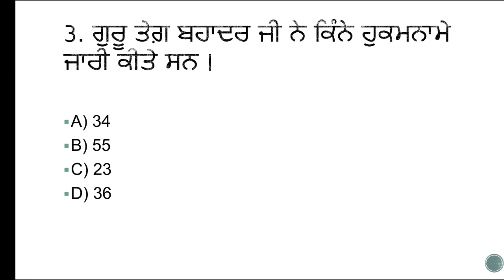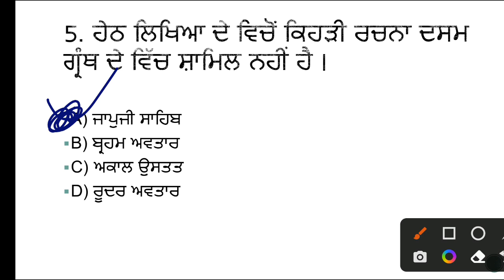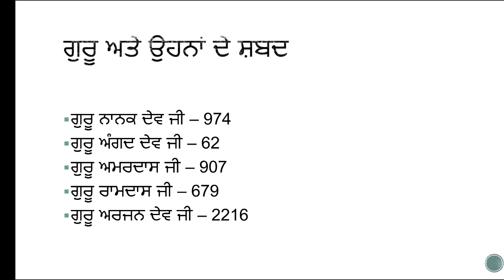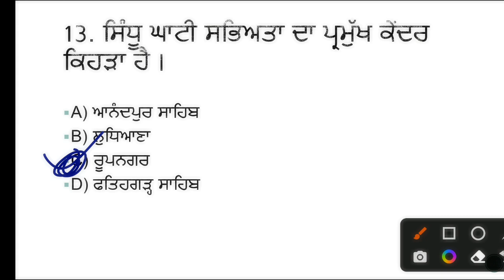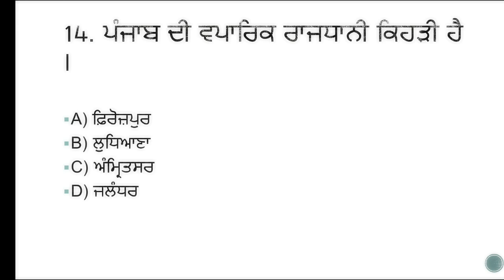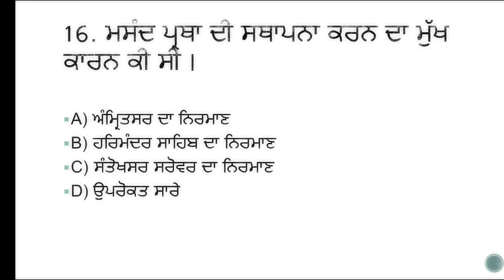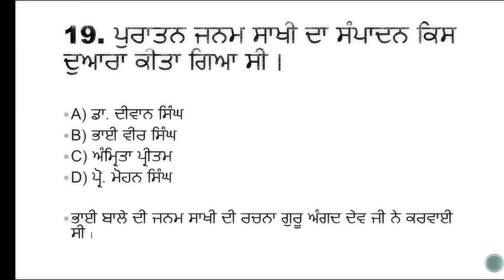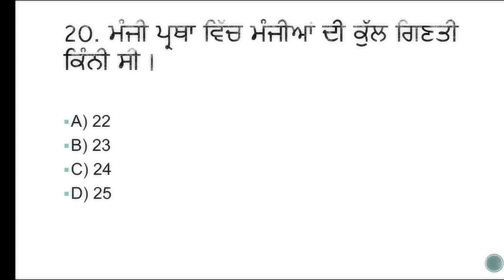History Of Punjab Top MCQs Special For PSSSB All Exams 2022 | ਪੰਜਾਬ ਦਾ ਪੁਰਾਤਨ ਇਤਿਹਾਸ Questions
Study Point 44 Official
Study Point 44 Official Channel